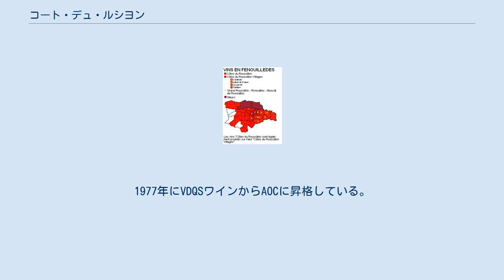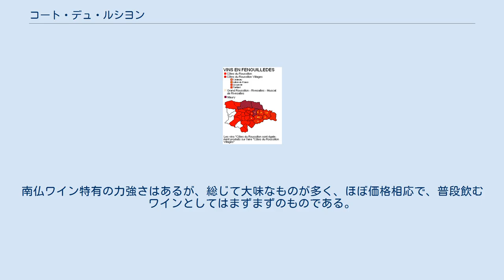コート・デュ・ルシヨン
ラングドック＝ルシヨンのワイン
フェヌイェード地方でのワイン生産 Blanc de blanc de Caramany コート・デュ・ルシヨン（フランス語：Côtes du Roussillon）は、フランス南部ラングドック＝ルシヨン地域圏ピレネー＝ゾリアンタル県にあるワイン産地である。
1977年にVDQSワインからAOCに昇格している。
 区域は県のほぼ全域の118ヶ村に広がり、5,000haの畑から、年間2700万本のワインが生産されている。
 赤ワインが68％、ロゼワインが28％、白が4％作られており、ぶどう品種はほかの南仏地域とほぼ同じシラー、グルナッシュ、カリニャンなどで、3種以上の品種をブレンドして作られている。
 大量生産されており、デイリーワインを主体とするショップを中心に、千円前後で売られている。
南仏ワイン特有の力強さはあるが、総じて大味なものが多く、ほぼ価格相応で、普段飲むワインとしてはまずまずのものである。
 この区域のうちで、比較的よいものを産する北部の32ヶ村で作られている赤ワインがコート・デュ・ルシヨン・ヴィラージュCôtes du Roussillon Villagesで、こちらは力強く、こくがあり、優れた味わいのものが多い。